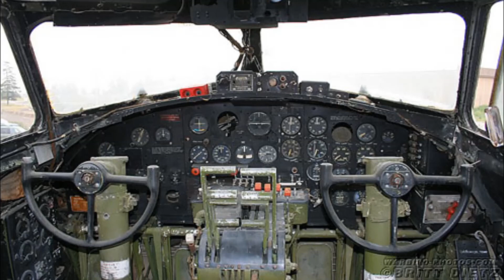Women In The Sky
The MOTH Radio hour presents Dawn Seymour and her experience as an Army Air Corps WASP during WW-II.

The MOTH is a standup real-life presentation before an audience without the use of cue cards or notes.